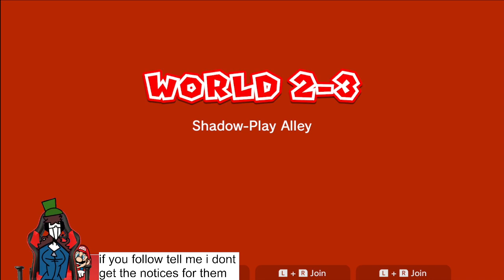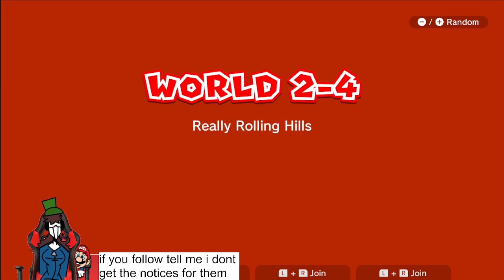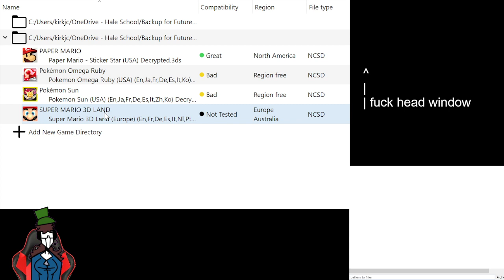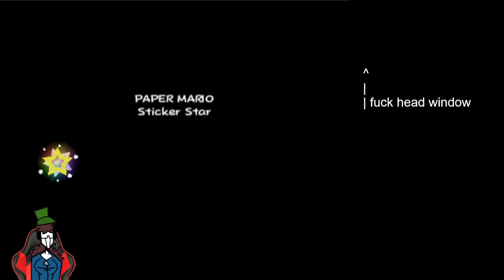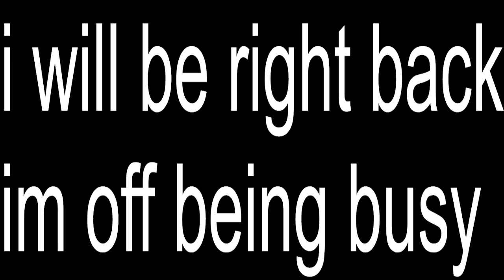Sun and Moon shenanigans - YetetiSpagheti